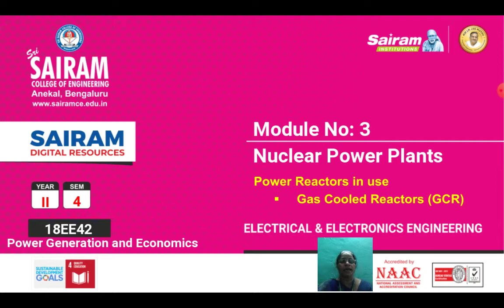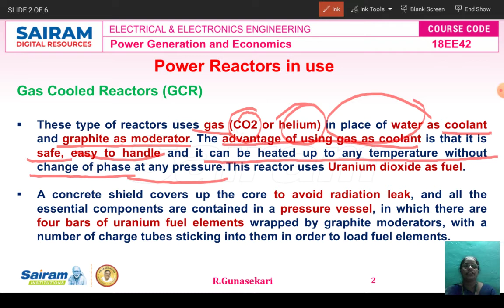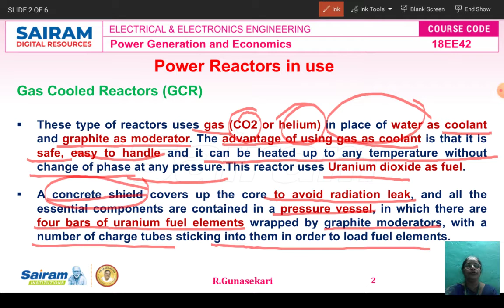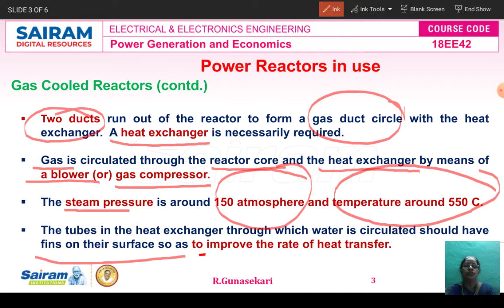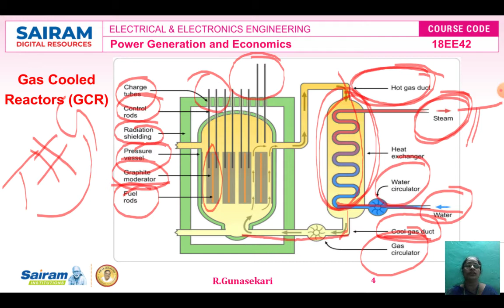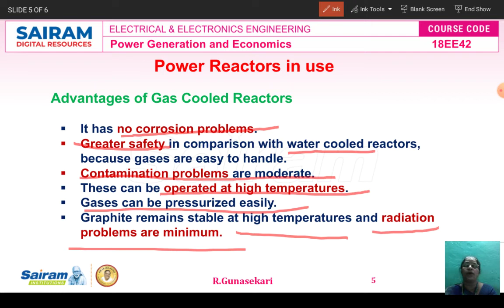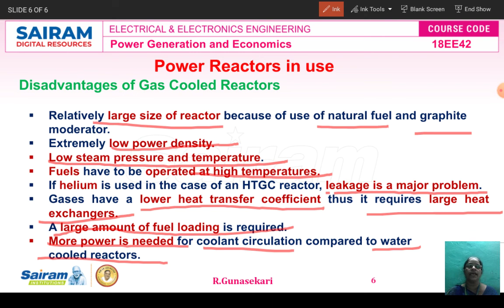Lecture Video11_18EE42_Module-3_Gas Cooled Reactors (GCR)_R.Gunasekari